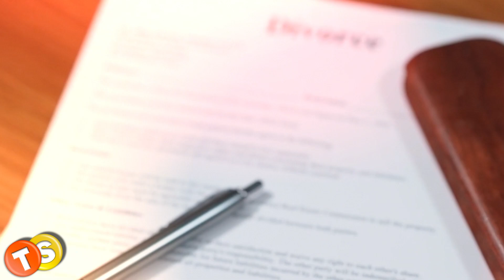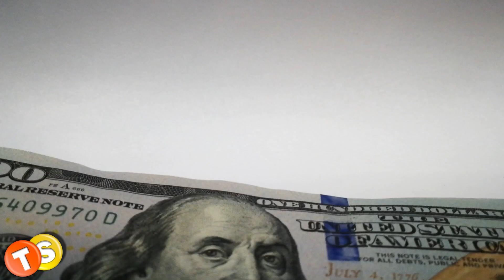Y&R Facts: How rich is Jack Abbott actor Peter Bergman in real life?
Families in Genoa City are crazy rich. But how rich are the actors who play these characters? In this video, we will be talking about Peter Bergman, who has been playing the role of Jack Abbott for more than three decades. Is Peter as rich as Jack Abbott? We have got some interesting facts from his personal life.

Track: Back To Portland
Artist: TrackTribe

Here are some of the shows that we love to follow:
General Hospital
Days of Our Lives
Gold Rush
Street Outlaws
Deadliest Catch